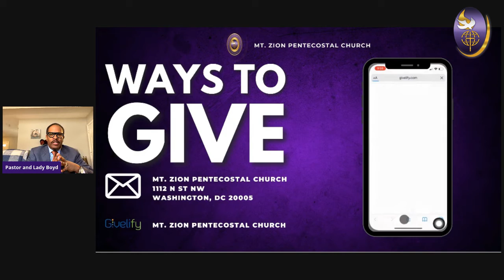Sunday Morning Service March 21, 2021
Mt. Zion Pentecostal Church, Washington DC
Elder Orin Boyd, Jr., Senior Pastor
Evangelist Courtney Boyd, First Lady
REAL PEOPLE, REAL WORSHIP, REAL MINISTRY

March 21, 2021-Sunday Morning 11am Worship Experience
Theme:  Authentic

Thank you for joining us for our Sunday Morning Worship Experience! If you are blessed by this ministry, we invite you to share an offering or love gift with us to advance the Kingdom of God throughout the earth. May God bless you bountifully for your generosity.